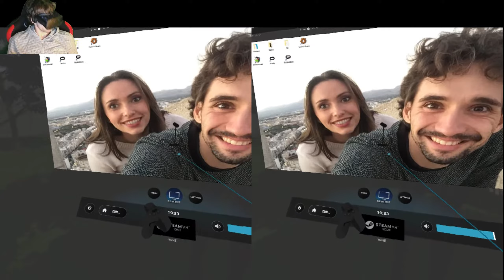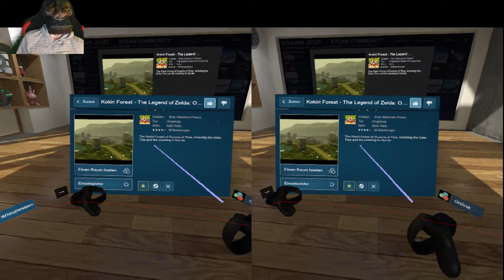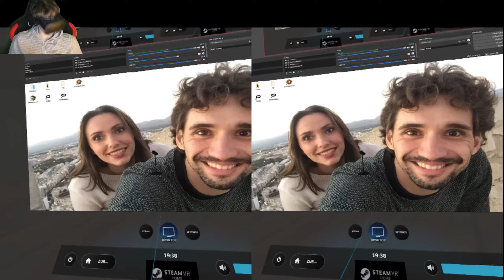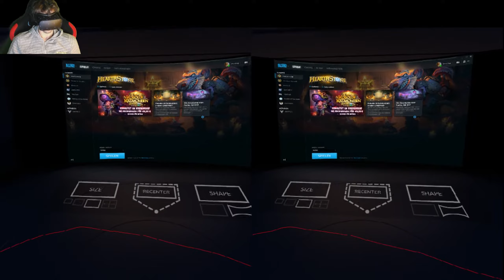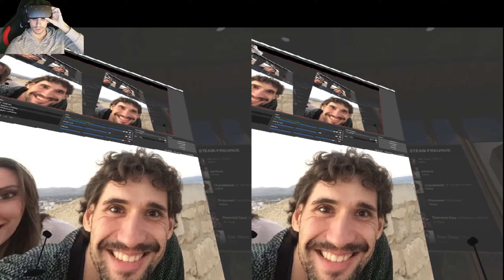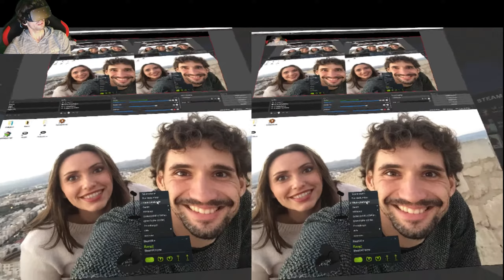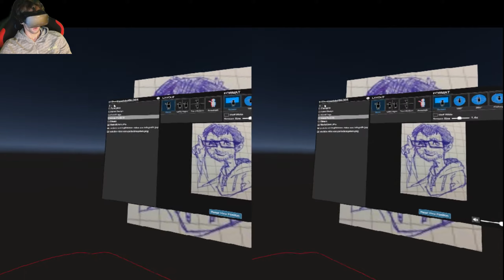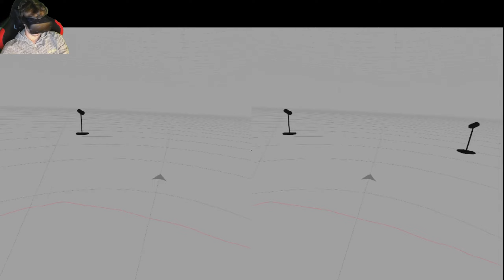Oculus Rift VR - Let's Test SteamVR (German)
Willkommen bei meiner VR (Virtual Reality) Video-Reihe (Games & Guides). Nach meinem Oculus Rift Unboxing & HOW TO Setup Oculus Rift Video geht es hier weiter mit Let's Test zu diversen Spielen und Anwendungen.

Heute: SteamVR und all seine Möglichkeiten:
- Media Player für Fotos und Videos
- Steam Home fürs abhängen und quatschen mit Freunden
- Steam Desktop fürs zocken von nicht VR Games